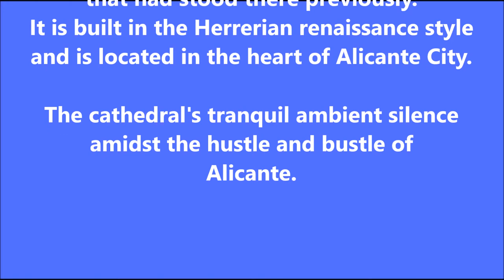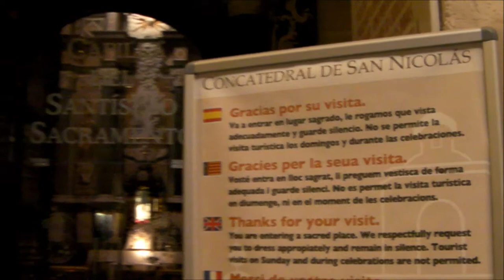ST. NICHOLAS CATHEDRAL - ALICANTE - SPAIN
The San Nicolas Cathedral in Alicante - Spain - is Roman Catholic co-cathedral that was built in 15th century and developed until 18th century. It's foundations are over a base of a mosque.
The cathedral is spaciously proportioned. It has a Latin Cross ground plan with six interconnecting side chapels and an ambulatory in the head part which travels behind the high altar. Its impressive blue dome rises to 45 meters above the ground. Of Many visitors regard the cloisters specially interesting is the cloister, adorned with grilles and wooden doors. The chapel of Holy Communion, configured similar to a Greek cross-planned temple, is considered to be one of the most beautiful examples of Spanish Baroque.
This video was taken the day after "The Three Kings" festival - January 6 "Dia de Los Reyes" in Spain, (Epiphany) - on the 7th January 2014.